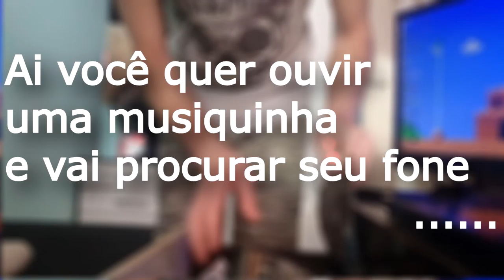Quem nunca passou por isso...!?